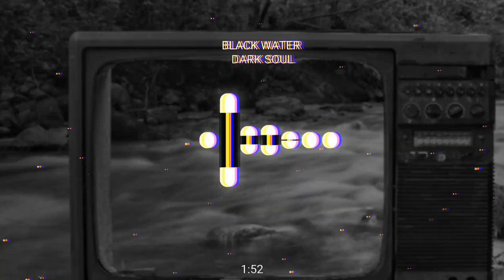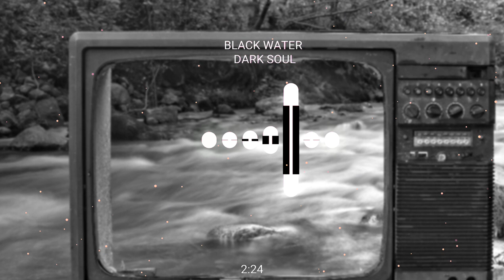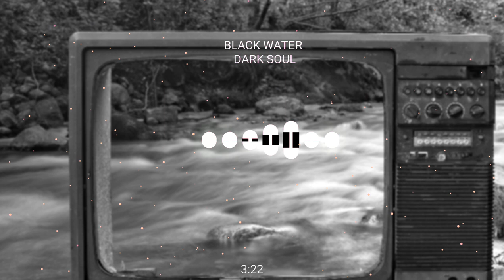Black Water - Dark Soul [NO COPYRIGHT MUSIC]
No Copyright Music // Copyright Free // No Copyright //

Dark Soul - Black Water By Dark Soul is licensed under a  Creative Commons License.